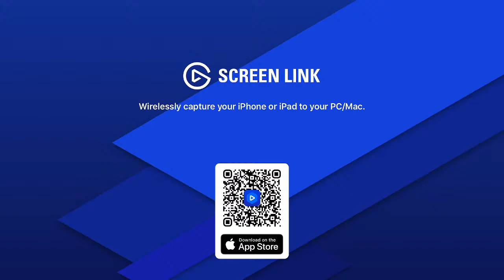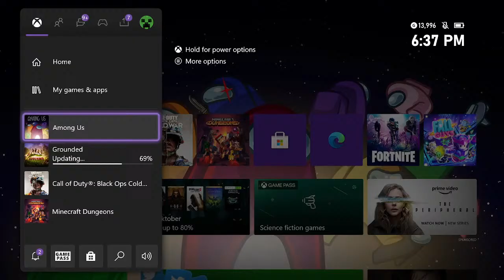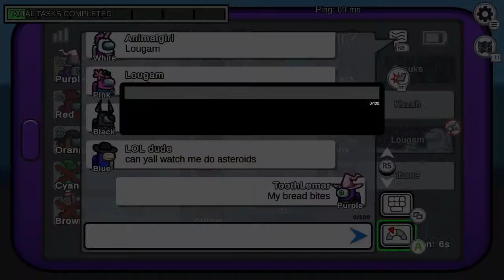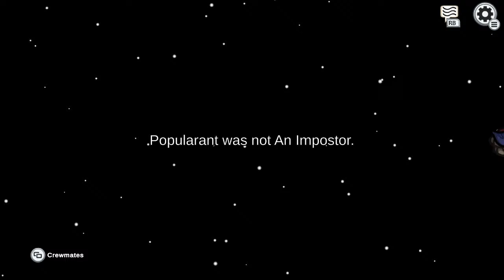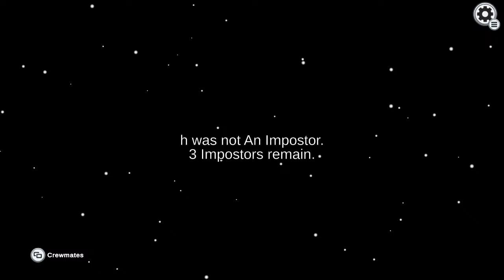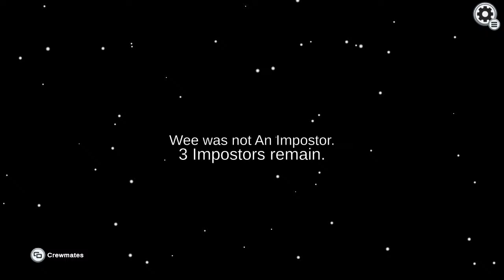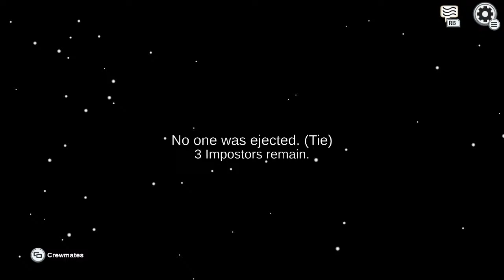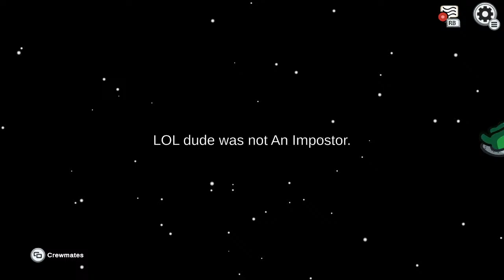When Sas is Quiet, thats when we know hes the IMP!! yippy!! Friday! Games Day!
Lemar was here 4 real? are you sure? no but pretty sure.